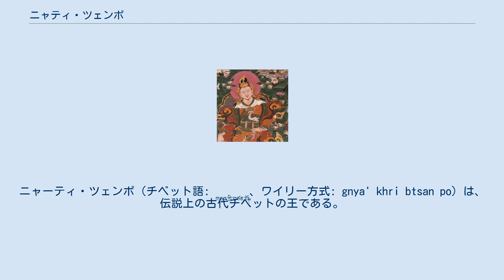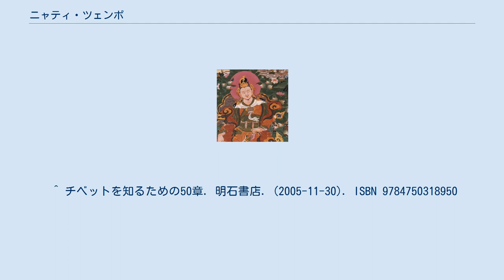ニャティ・ツェンポ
ニャーティ・ツェンポ（チベット語: གཉའ་ཁྲི་བཙན་པོ།、ワイリー方式: gnya' khri btsan po）は、伝説上の古代チベットの王である。
漢文資料では聶赤賛普と表記される。
彼の治世は紀元前127年に始まったと言われ、伝統的なチベットの歴史では、ヤルルン王家の最初の王とされている。
敦煌の年代記では、彼が天からヤルラシャンポ山に降りたと書かれている。
チベットの神話では、チベットにおいて最初に建造されたとされるユンブラカン宮殿は、彼のために建立されたとされる。
また、チベット暦では、彼が即位したとされる年を元年としている。
 ニャーティ・ツェンポ及びヤルルン王家の起源について、チベット神話では次のように記されている。
 インドの王家に異形の子が生まれた。
王はその子をガンジス川に捨て、その子は漁師に拾われて育てられた。
その子は成長し親に捨てられた出自を知り、悲しくなってガンジス川を遡って雪山（ヒマラヤ）に向かった。
そして、ラリロルポの頂に降って、おもむろにご覧になると、「山はヤルラシャンポがよい、地はヤルルンがよい」と知り、ツェタンのヤルラシャンポ山に降った。
それを見た土地の首領たちが「どこから来たのか」と尋ねると、その子は天を指さしたので、「この子は天から降りてきた神の子だ、われわれの王に頂こう」と、みなで御神輿に担いだので、最初のチベット王は「ニャーティ・ツェンポ」（頸座王）といわれた。
それから名前の一部にティという文字を持つ七人の王が続いたが、彼等はいずれも子息が馬に乗れる年齢に達すると、頭頂から天に向かって伸びている綱（ム）の中に肉体を虹のように溶け込ませて消えていった。
したがって、「天の七ティ」の陵は天に建てられたが、次に現れたディグム・ツェンポ王の時、天とつながるムが切れて、それ以後王は地上に体を残すようになった。
 ^ チベットを知るための50章. 明石書店. (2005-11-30). ISBN 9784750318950